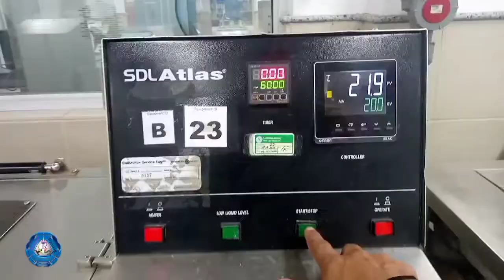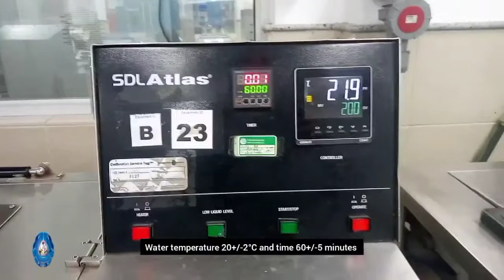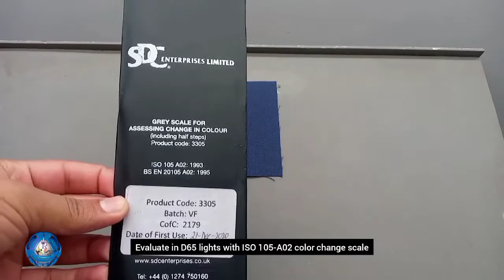Colorfastness to Bleaching: Hypochlorite | ISO 105-N01 | Textile testing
Through this platform we want to train workers to improve their knowledge about physical testing without wasting their time.

Solution preparation of N01